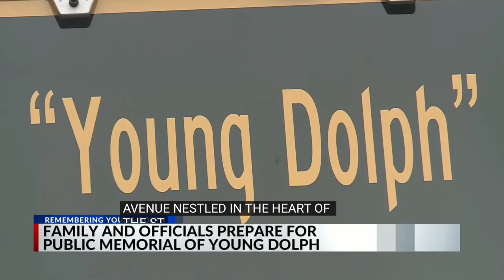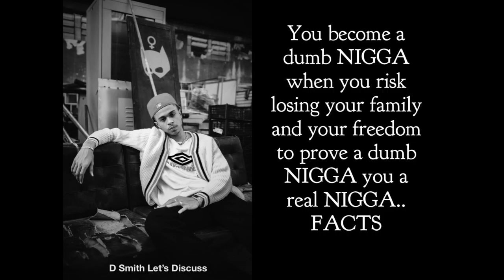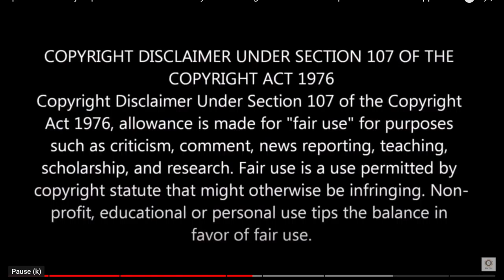Young Dolph Street sign revealed, family speaks HD 1080p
An honorary street sign for Adolph “Young Dolph” Thornton Jr. Avenue was unveiled in front of a crowd at the intersection of Dunn Avenue and Airways Boulevard. City Councilman JB Smiley, who sponsored the resolution, made remarks at the ceremony.

Dolph’s lifetime partner Mia, his children and parents were on hand for the special moment.

Dolph was killed Nov. 17 in a shooting at Makeda’s Cookies a few blocks away on Airways. The rap star had stopped in the store to buy cookies.

To date, no one has been brought to justice in his death.